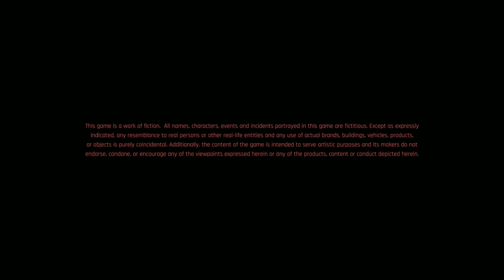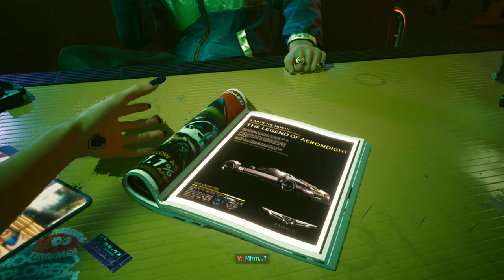CHARACTER CREATION AND THE RESCUE :: PART 1 :: CYBERPUNK 2077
Chapters:
00:00 - INTRO
01:34 - CHARACTER CREATION
05:52 - THE STREETKID
13:32 - GET IN PADRE'S CAR
18:03 - FIND THE RAYFIELD
19:24 - JACKIE!
22:30 - GETTING OUT ALIVE
26:11 - THE RESCUE
41:45 - RIDE BACK WITH JACKIE
52:00 - OUTRO

My name's Tabitha aka TellyTabby.  I'm an Aussie lady making gaming videos and having some fun here on youtube.  We're all friends here.